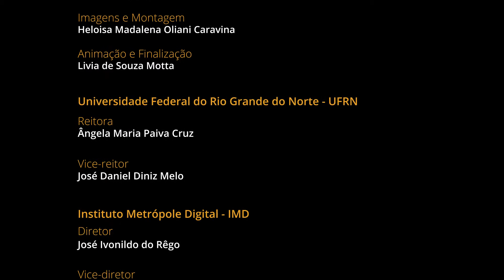Encerramento Curso de Inverno do Programa Talento Metrópole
O Programa Talento Metrópole é uma iniciativa do Instituto Metrópole Digital (IMD/UFRN)que oferecer formação específica para jovens com altas habilidades/superdotação no domínio da Tecnologia da Informação (TI).

Por meio da criação de oportunidades e da difusão de novos conhecimentos e possibilidades, o Programa incentiva o interesse dos alunos participantes pela pesquisa científica, ampliando competências, habilidades e criatividade nos domínios da TI e suas interfaces com outras áreas da produção do conhecimento.

O estudante do Programa Talento Metrópole é acompanhado por um tutor, professor pesquisador da UFRN, junto com o qual desenvolve um plano individual de trabalho, considerando interesses, habilidades e competências do aluno, que poderá cursar componentes curriculares nos diferentes níveis de formação.

O aluno também dispõe de toda a infraestrutura do Instituto Metrópole Digital, sendo assistido por equipe especializada constituída por psicólogos, pedagogos e assistente social.

O Programa Talento Metrópole inova ao ofertar formação de qualidade que contempla os interesses do estudante, buscando a formação de uma carreira profissional com vistas à inserção criativa no mundo do trabalho e à participação social solidária.